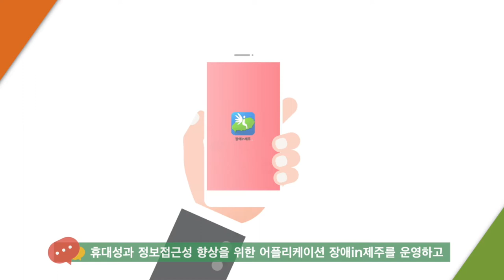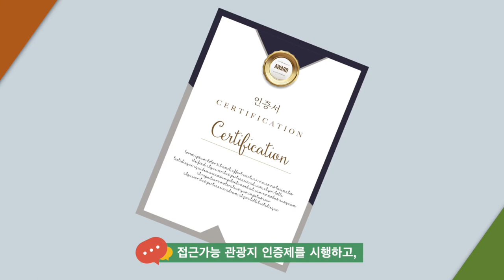제주특별자치도관광약자접근성안내센터